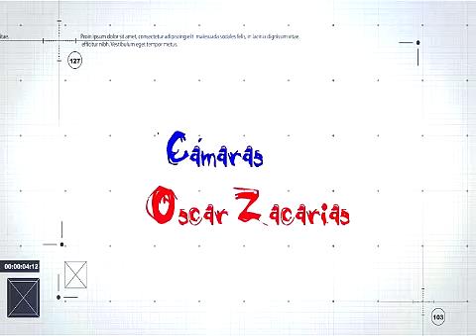Recorrida de Depor Tv por los clubes de la Liga Posadeña de Fútbol...Colectiveros...